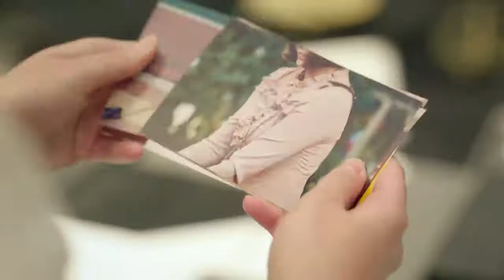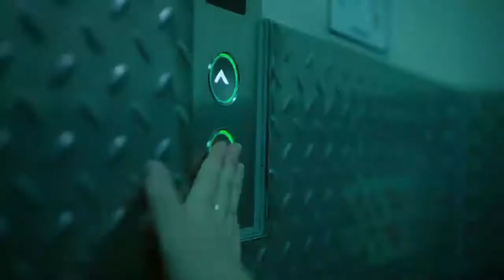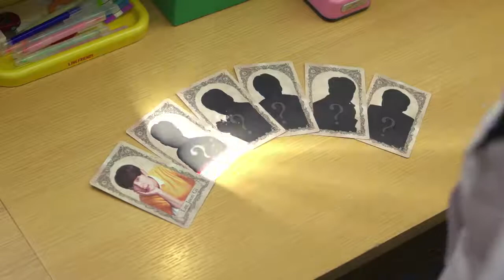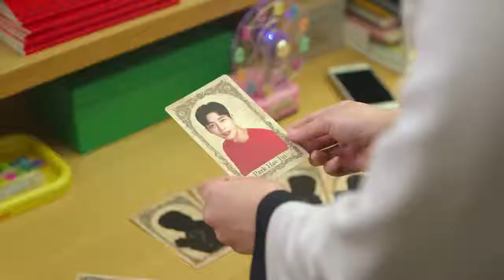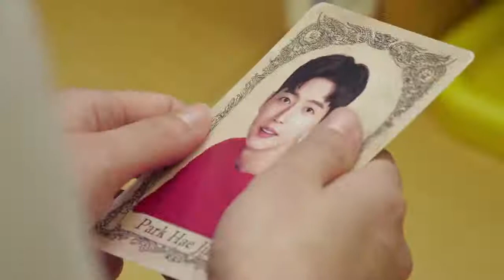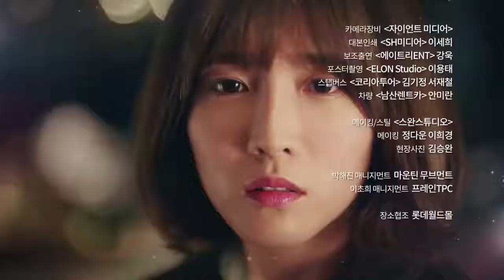7 first kisses - web series | Korean drama episode 3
To earn ...register to this link and work online get your payment from your home